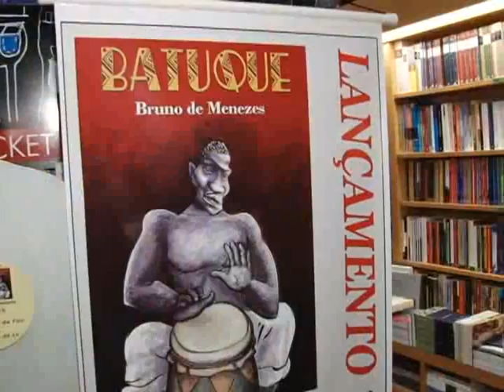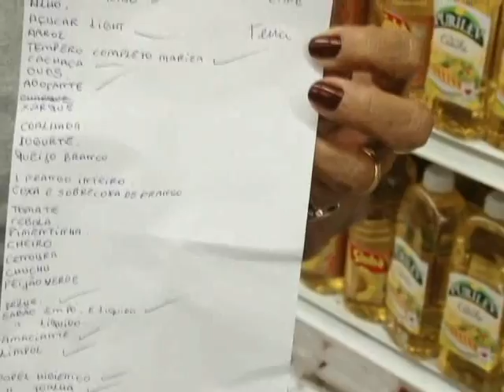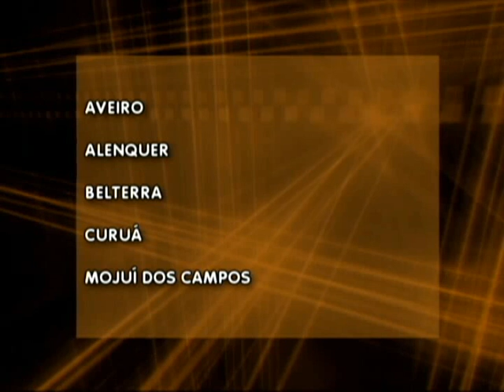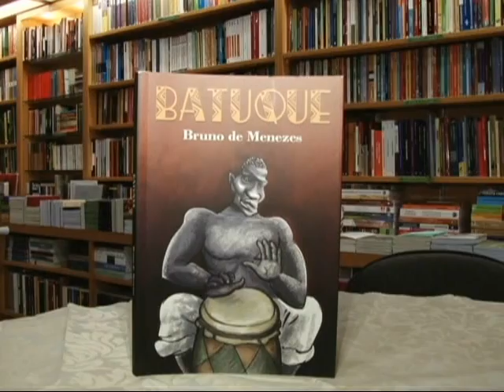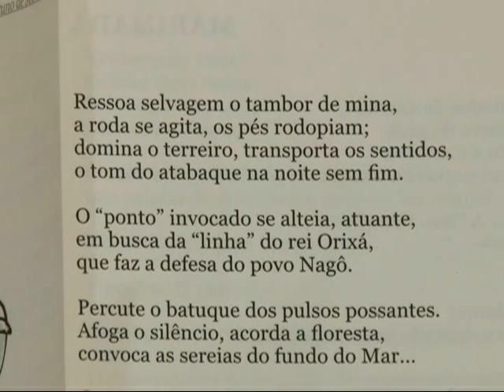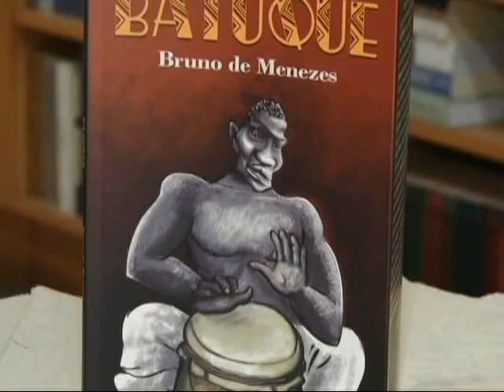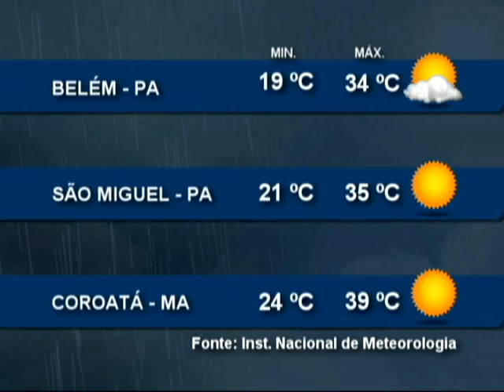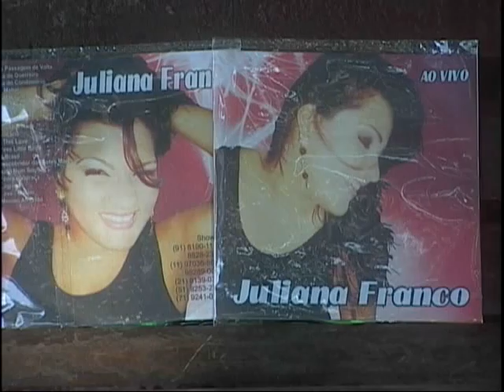Nazaré Notícias - 02/10/2015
Veja nesta edição:

- Setor de supermercados sofre baixa na movimentação;

- Nova edição de batuque, do escritor Bruno de Menezes é lançada em Belém;

- Círio de Nazaré inspira a arte e a música paraense;

- E o bate papo musical com a cantora Juliana Franco.